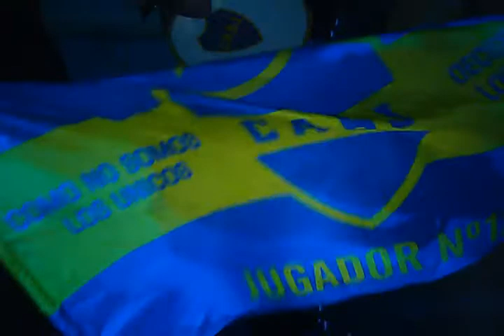Cena Anual de la Peña Roberto Mouzo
Suena la Batu Xeneize 8)